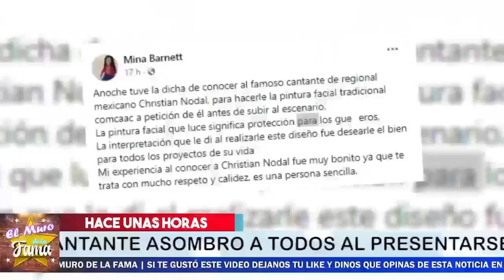🚨😤𝗨𝗹𝘁𝗶𝗺𝗮 𝗛𝗼𝗿𝗮 Christian Nodal 𝗛𝗮𝗰𝗲 𝗘𝗹 𝗥𝗶𝗱í𝗰𝘂𝗹𝗼 En Querer Parecerse 𝗮 𝗠𝗮𝗹𝘂𝗺𝗮 𝗬 𝗝 𝗕𝗮𝗹𝘃𝗶𝗻 👀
Belinda Reacciona inesperadamente

𝗨𝗹𝘁𝗶𝗺𝗮 𝗛𝗼𝗿𝗮, Christian Nodal, 𝗛𝗮𝗰𝗲 𝗘𝗹 𝗥𝗶𝗱í𝗰𝘂𝗹𝗼 ,En Querer Parecerse ,𝗮 𝗠𝗮𝗹𝘂𝗺𝗮 𝗬 𝗝 𝗕𝗮𝗹𝘃𝗶𝗻,con esto lo demuestra,christian nodal enojado,noticias recientes de christian nodal,chismes de la farándula en méxico,belinda y christian nodal terminaron,christian nodal y belinda rompieron,noticias de belinda,belinda última hora,chismes de los famosos en méxico,belinda últimas noticias,recientes de christian nodal,el muro de la fama,chisme no like,ventaneando farandula mexico,farándula

elmurodelafama

¡ BIENVENIDOS ‼️

Entertainment
Television program
noticias de espectaculos
espectaculos noticias
noticias de la farandula
tv mexicana
Televisa espectaculos
chismes
escandalo de los famosos 2021
farandula 2021
chisme de farandula
karol tamiko
programa hoy
suelta la sopa
polemica
Ventaneando